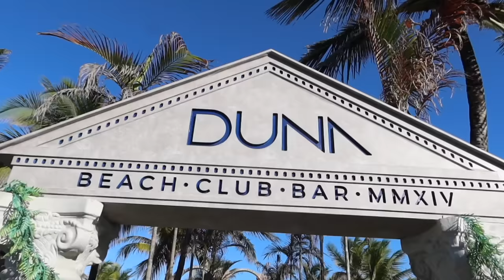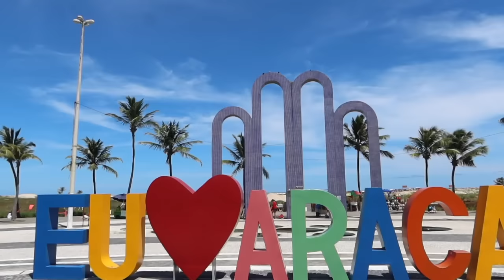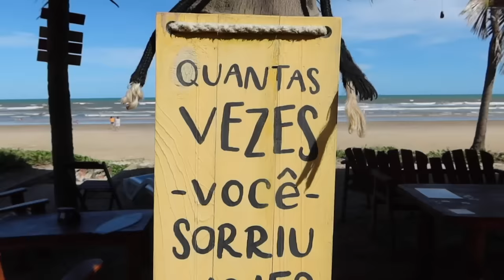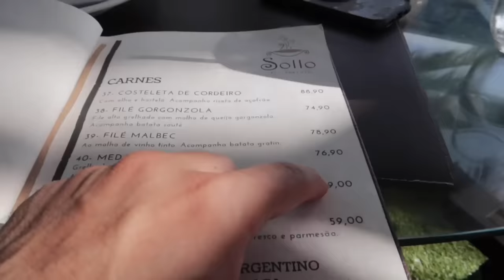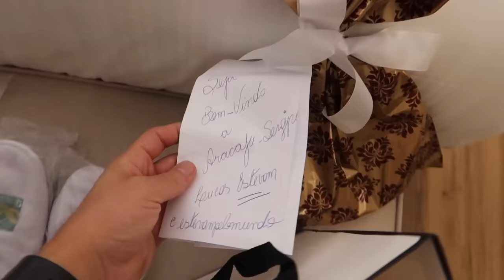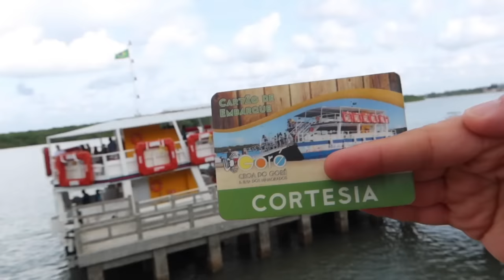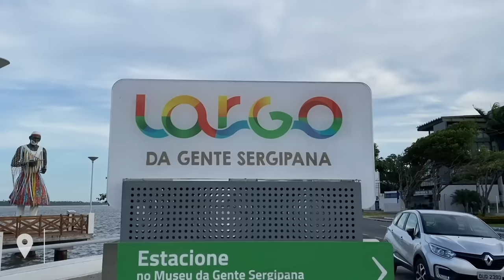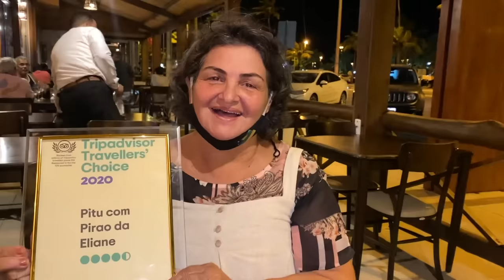O QUE FAZER em ARACAJU no SERGIPE? Onde ir, comer, dormir, sair, praias e história - 17/60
O que fazer na cidade de Aracaju no Sergipe? Praias, passeios, museus, história, mercados, bar, restaurante, hotel, onde se hospedar, onde ficar, onde ir, sair, beber, comer. Como é o turismo e estrutura?